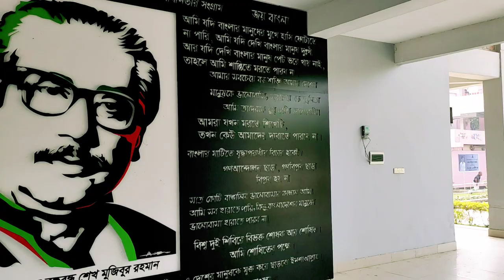Most Beautiful University of Bangladesh 😍 KUET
kuet is one of the most beautiful University of Bangladesh.
Kuet is situated at khulna city.This campus is actually land of beauty and place of brilliant student.One of the top Engineering university of Bangladesh it is.Hall facilities and education quality is really high standard.There is central field,auditorium,lot of lab and some wonderful academic building.Students of kuet enjoy lot of facilities rathet than other university of Bangladesh. Welcome at kuet everybody ||